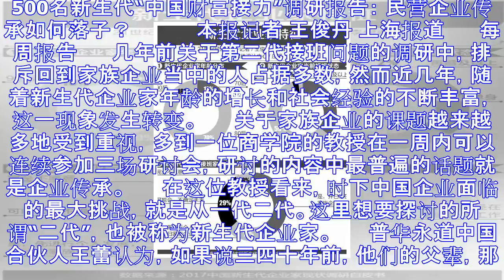500名新生代财富接力调研报告：多数从排斥转向认可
500名新生代财富接力调研报告：多数从排斥转向认可
500名新生代“中国财富接力”调研报告： 民营企业传承如何落子？　　 　　本报记者 王俊丹 上海报道 　　每周报告 　　几年前关于第二代接班问题的调研中，排斥回到家族企业当中的人占据多数，然而近几年，...